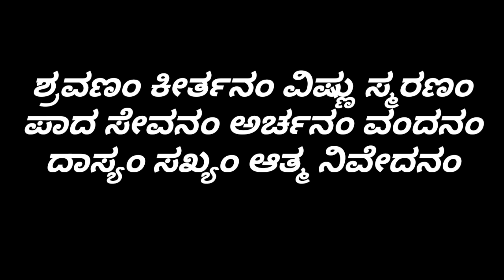ದೇವರನ್ನು ಒಲಿಸಿಕೊಳ್ಳಲು 9 ವಿಧದ ಭಕ್ತಿಗಳು / ಭಕ್ತಿಯ 9 ಸ್ವರೂಪಗಳು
ದೇವರನ್ನು ಒಲಿಸಿಕೊಳ್ಳಲು 9 ವಿಧದ ಭಕ್ತಿಗಳು / ಭಕ್ತಿಯ 9 ಸ್ವರೂಪಗಳು... @manassukannadavlogs9694

Credit
Channel : NCS
Link :